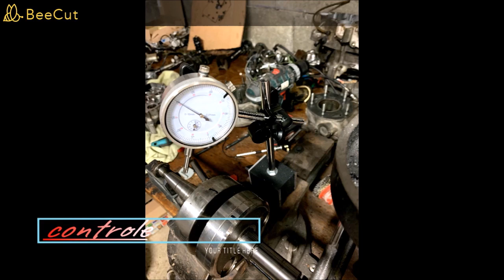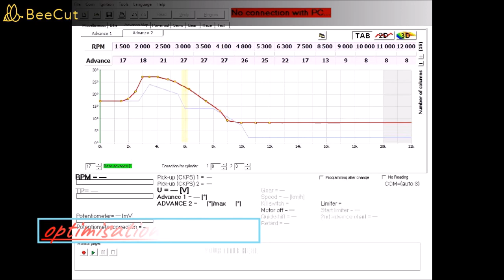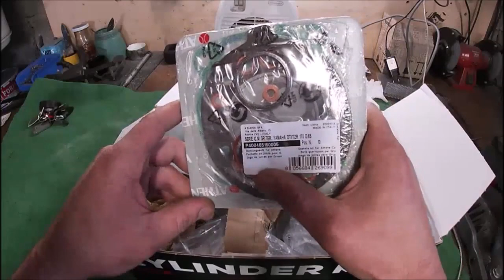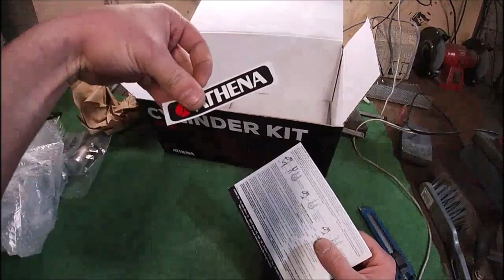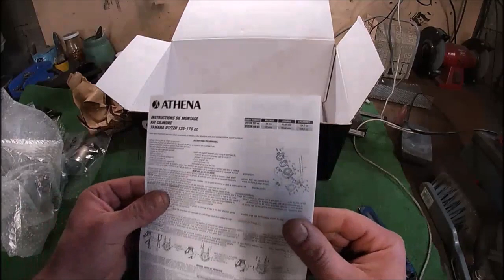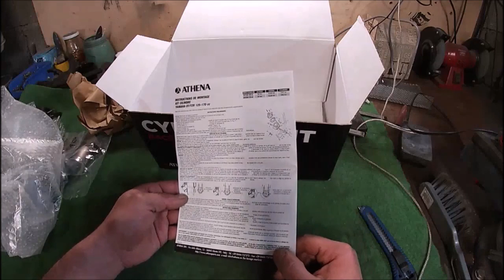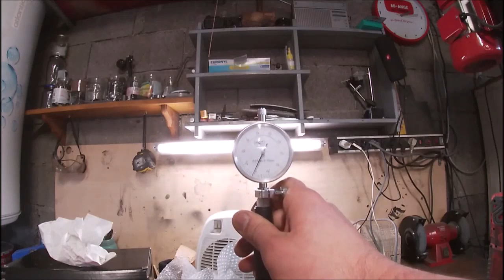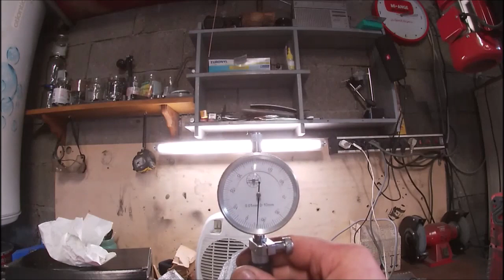cylindre 170 athena tdr 125